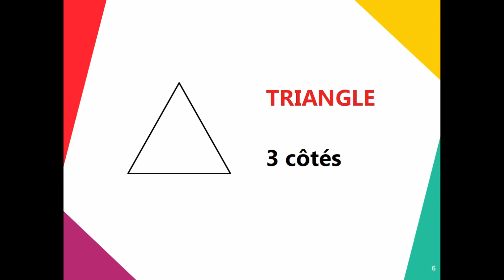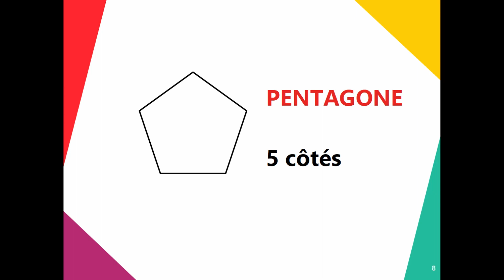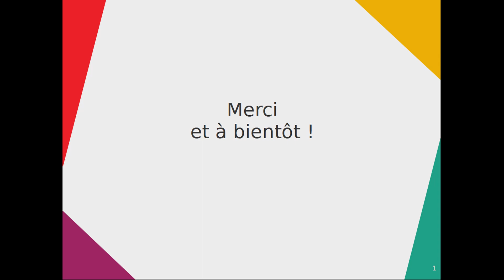Construis ton hexaflexagone avec Élisa !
Notre médiatrice Élisa nous parle géométrie et nous propose un tuto pour construire son hexaflexgone !